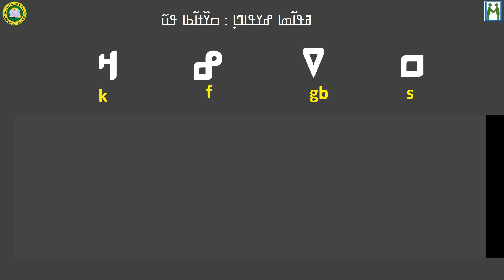COUR8 NIVEAU1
ߛߌ߰ߘߊ ߈ߣߊ߲ : ߛߌ߰ߙߊ߬ߕߊ ߟߎ߬ ߓߟߏߟߊߕߎ߲߮
Chapitre 8: les consonnes suite